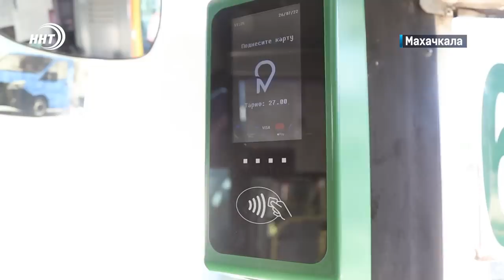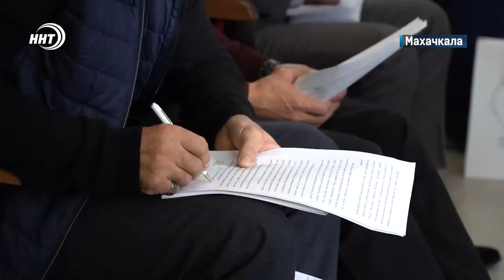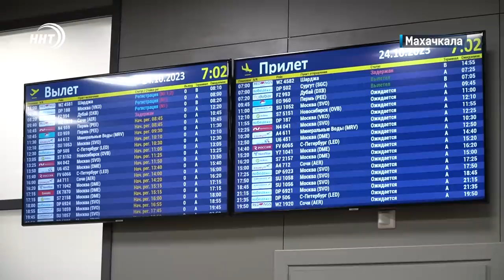Палестина – наша общая боль. Новости Дагестана за 24.10.2023 год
1. Даешь безналичную оплату. Общественный транспорт региона осваивает новые схемы расчета

2. Молимся за мир в Палестине. Центральной мечети Махачкалы ежедневно читают коллективные дуа за мир на святой земле

3. Город едет в село за полбой. В одном из районов Дагестана вновь начали выращивать культуру предков. Подробности в выпуске.